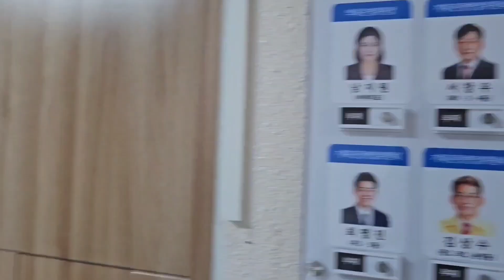해운대 구의회 내년에도 해외연수여행 갑니다